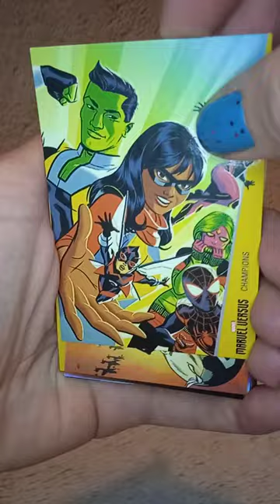marvel avengers unboxing youtubeshorts viral trending panini comics superhero shorts fyp